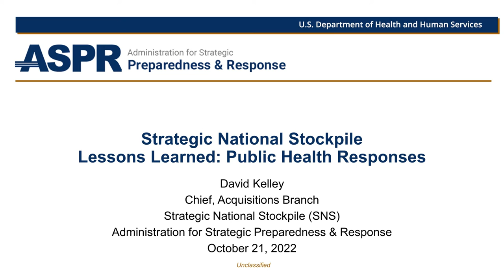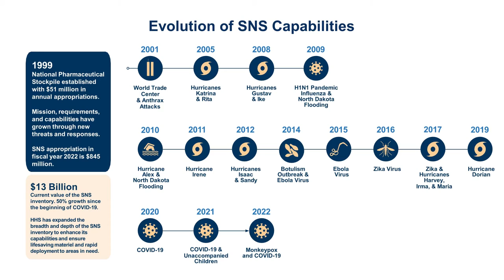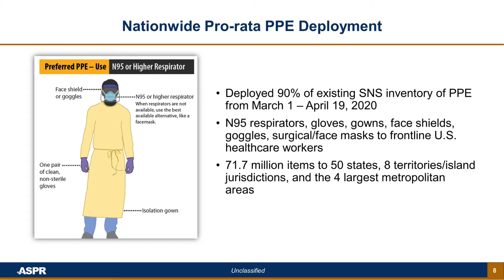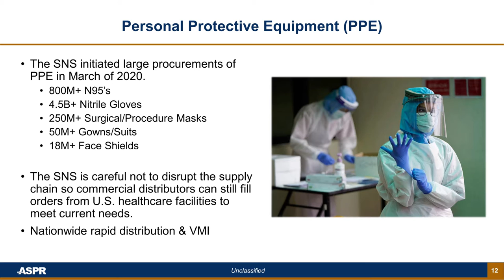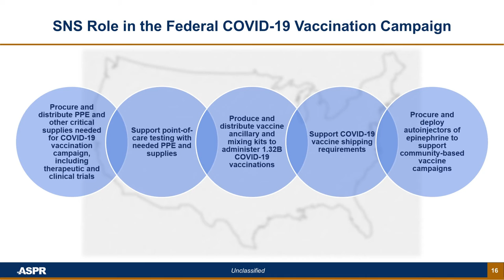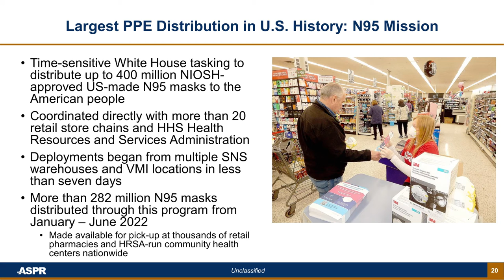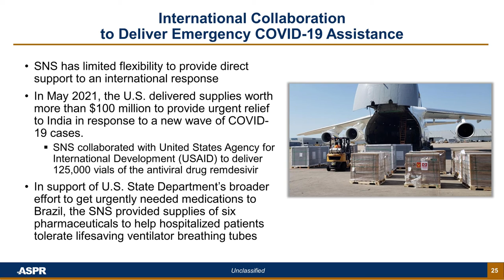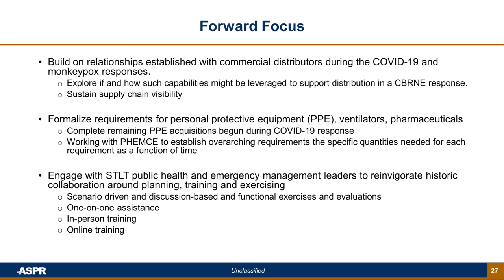Strategic National Stockpile Industry Day 2022 – Lessons Learned from Recent Emergency Responses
Strategic National Stockpile (SNS) Acquisitions Branch Chief David Kelley shares insights and lessons learned from recent public health emergency responses, including COVID-19 and the 2022 U.S. Monkeypox Response.